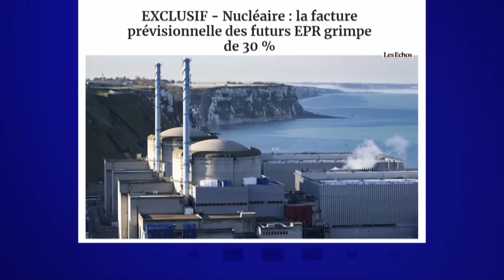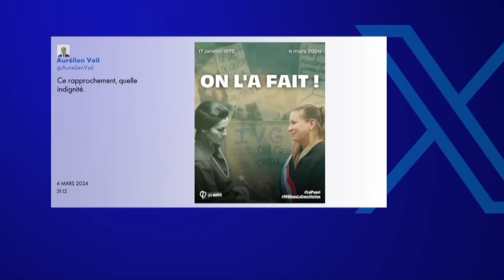L'Heure des Pros - Droit à l'IVG, affiche polémique des JO 2024...Le replay de l'émission du 5 mars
L'Heure des Pros - En co-diffusion sur CNEWS et Europe 1. Dans cette première demi-heure d'émission autour de Pascal Praud, les chroniqueurs reviennent sur l'inscription du droit à l'IVG dans la Constitution, ainsi que l'affiche "polémique" des Jeux Olympiques Paris 2024.